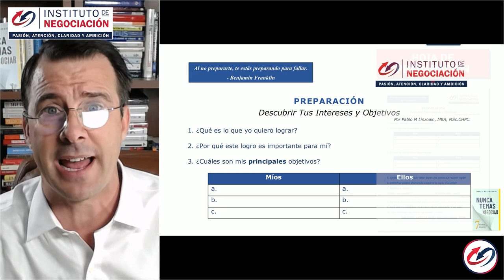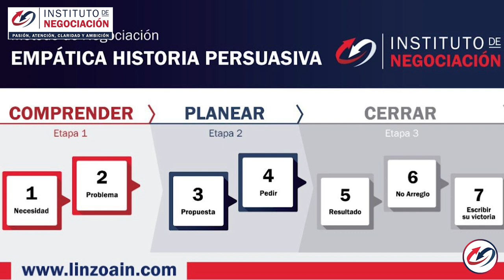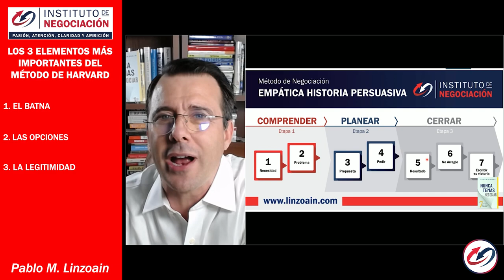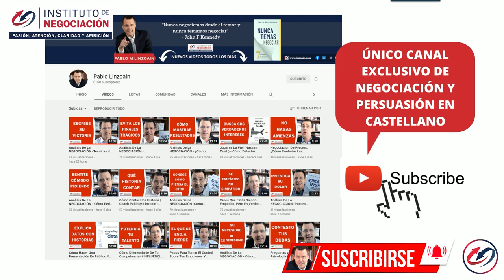3 Elementos del Método de Negociación de Harvard - Los Mas Importantes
👉🏻 El destacado experto internacional en negociación, Pablo M. Linzoain, muestra 3 Elementos del Método de Negociación de Harvard - Los Mas Importantes

3 Elementos del Método de Negociación de Harvard - Los Mas Importantes

Obtené tu copia de mi libro